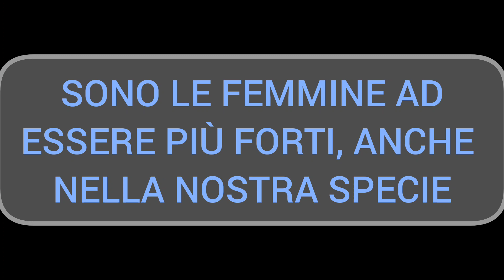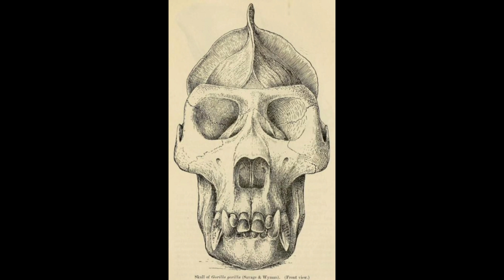Gli uomini sono veramente più forti delle donne?